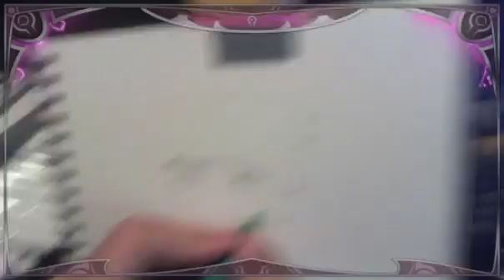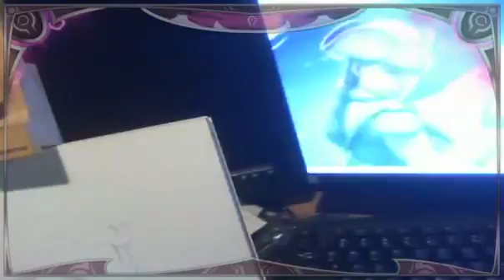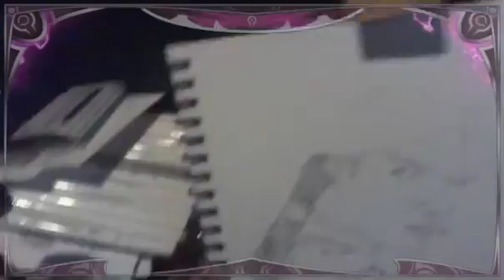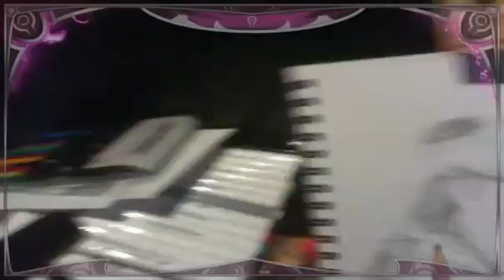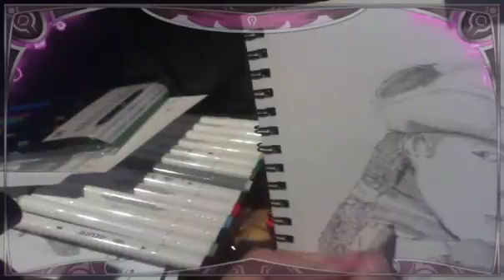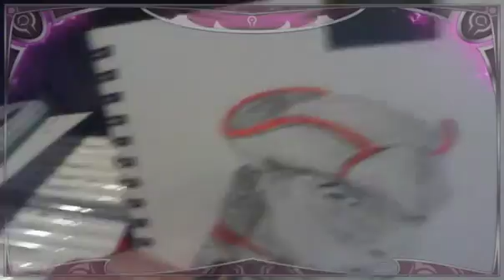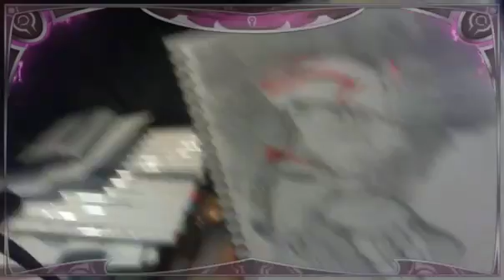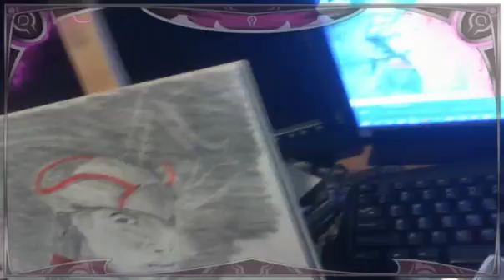DWYS: Requested Aveline from AC:Black flag